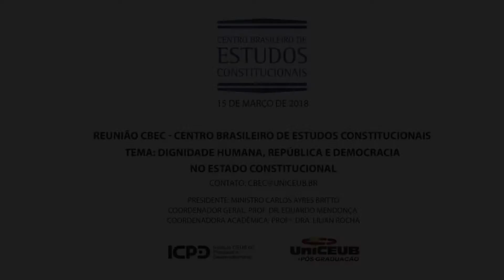Reunião CBEC - Dignidade humana, república e democracia no estado constitucional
15 de março